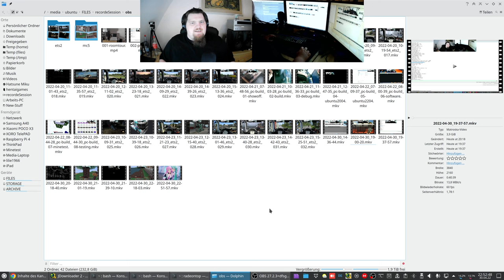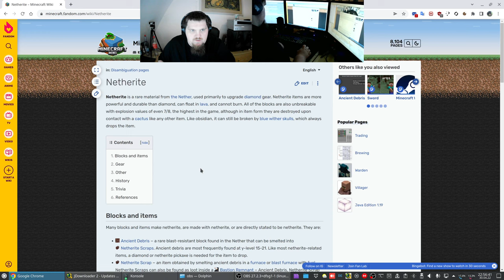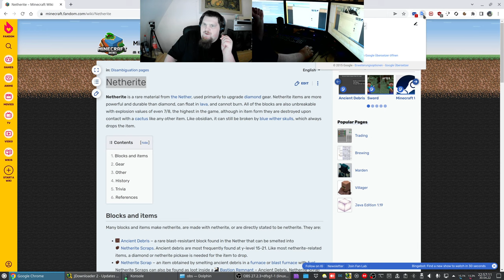LetsPlay Minetest - MineClone5 ( Minecraft orientiertes Spiel ) - 4K60 Test - #015